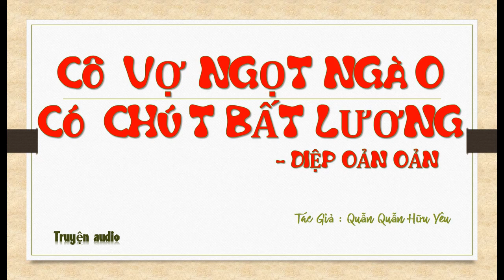Tập 31 - chương 1201-1240 - Cô Vợ Ngọt Ngào Có Chút Bất Lương - Diệp Oản Oản, Tg - Quẫn Quẫn Hữu Yêu